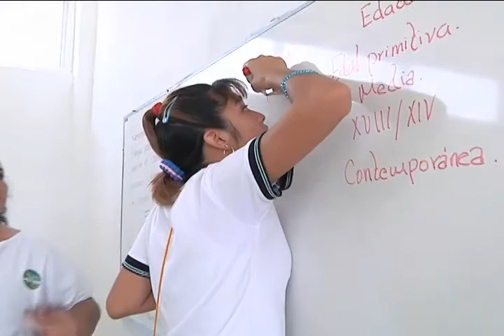CUADRO DE HONOR JOVEN DISCAPACIDAD